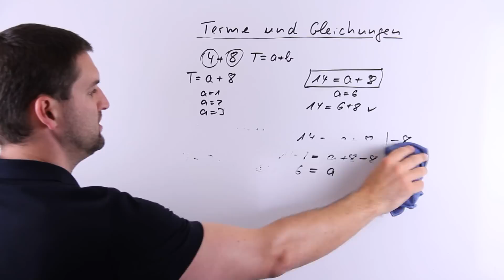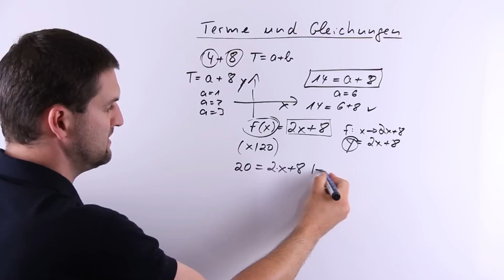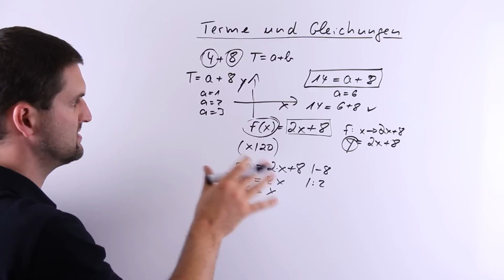Terme und Gleichungen, Funktionenzusammenhang | Mathe by Daniel Jung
Terme und Gleichungen, Funktionenzusammenhang